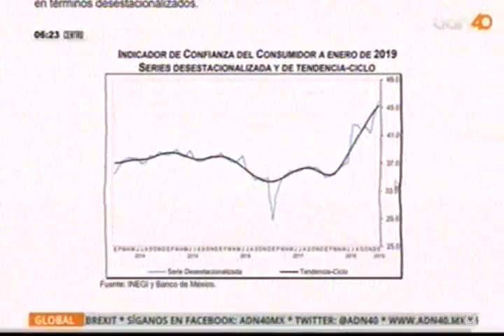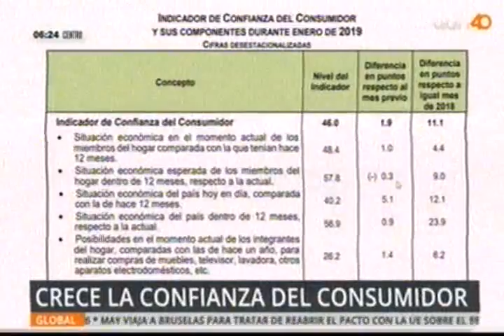Las ventas del comercio formal cayeron 15 por ciento en enero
Entrevista a José Manuel López Campos, presidente de Concanaco, para el programa de Así Amanece con Leonardo Curzio.
Las ventas del comercio formal cayeron 15 por ciento en enero por desabasto de combustible y bloqueo de vías férreas, es la estimación de Concanaco-Servytur, se trata de la peor cuesta de enero de los últimos 15 años, así lo dijo el presidente del organismo, José Manuel López, quien convocó a las autoridades federales a evitar la polarización entre los sectores económicos y sociales.